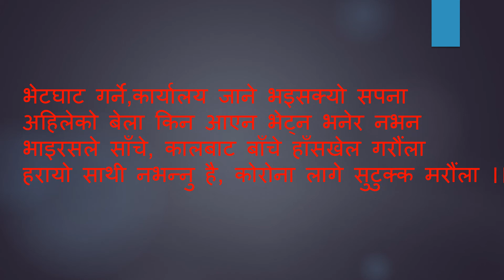Poetry | भाईरस | Chhetri Azeet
In this channel, we bring you a wide range of short videos that feature motivational quotes and fascinating psychological facts that will inspire you to reach your full potential and live your best life.

Our videos cover a range of topics including self-improvement, personal growth, happiness, success, and more. Each video is designed to provide you with a quick burst of motivation that will help you stay focused and energized throughout your day.

We believe that motivation is key to achieving your goals and living a fulfilling life, which is why we strive to provide you with the best content possible. Whether you need a boost of confidence, a reminder to stay positive, or simply some words of wisdom to keep you going, we have you covered.

Our videos feature a variety of hashtags, including
MotivationMonday - Get your week off to a great start with our motivational quotes and psychological facts.
MindsetMatters - Learn how to cultivate a positive mindset and overcome limiting beliefs.
InspirationDaily - Get inspired every day with our uplifting quotes and stories.
SelfImprovement - Learn how to become the best version of yourself through self-improvement tips and strategies.
SuccessTips - Discover the secrets to success from some of the world's most successful people.
PositiveThinking - Harness the power of positive thinking and transform your life.
MentalHealthAwareness - Learn about the importance of mental health and how to take care of your emotional well-being.
WisdomWednesday - Get your weekly dose of wisdom with our quotes and insights.
GratitudeAttitude - Learn how to cultivate gratitude and appreciation for the good things in life.
PersonalGrowth - Discover how to grow and develop as a person through personal growth strategies.
HappinessHacks - Learn simple and effective ways to increase your happiness and well-being.
MindfulnessMatters - Discover the benefits of mindfulness and how to practice it in your daily life.
DreamBig - Dare to dream big and discover how to turn your dreams into reality.
BelieveInYourself - Learn how to believe in yourself and your abilities.
PositiveVibes - Surround yourself with positive vibes and watch your life transform.
GoalSetting - Learn how to set and achieve your goals through effective goal-setting strategies.
BeYourself - Embrace your unique qualities and be yourself.
OvercomingObstacles - Learn how to overcome obstacles and challenges on your journey to success.
MotivationForStudents - Get motivated to study and achieve your academic goals.
LeadershipQualities - Discover the essential qualities of great leaders.
MindPower - Learn how to harness the power of your mind to achieve your goals.
ProductivityTips - Learn how to be more productive and get things done.
WorkLifeBalance - Discover the importance of work-life balance and how to achieve it.
FocusOnYourGoals - Stay focused on your goals and watch them become a reality.
PositiveAffirmations - Harness the power of positive affirmations to transform your life.
MentalToughness - Learn how to develop mental toughness and resilience.
EmpowerYourself - Discover how to empower yourself and take control of your life.
5hacks - We upload 5 hacks videos on almost everything topics that we think are helpful for you.

Join us on YouTube Shorts today and start your journey towards a happier, more fulfilling life!